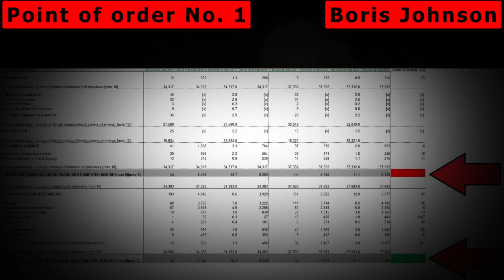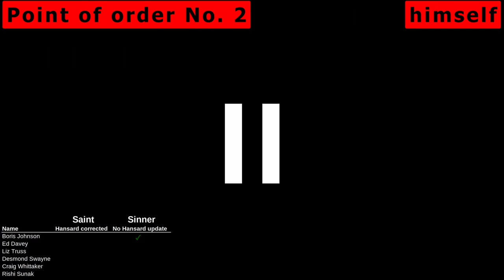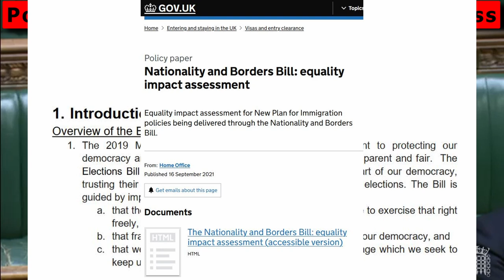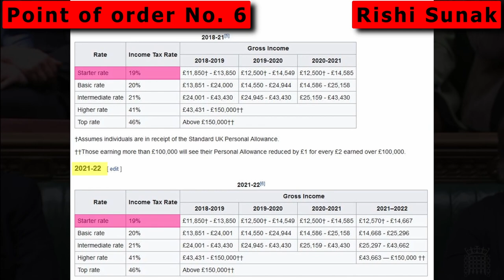Parliament points of order - Saints v Sinners - 2022 (part 1)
A selection of this years points of order in the houses of parliament. Some successful and some not. Some receive the Speaker of the houses backing and hence government movement, some are completely ignored. Check out the latest video to see the who is who of Saints v Sinners in the "point of order" league table.

00:00 Intro
00:15 Sarah Jones
00:30 Boris 14% lie
00:38 Yvette Cooper & Wendy Chamberlain
00:49 Desmond Swayne
01:23 Sarah Champion
02:01 Liz Truss QIA lie
03:14 Zarah Sultana - Craig Whittaker lie
04:08 Ed Davey
04:40 Alison Thewliss
04:58 Rishi Sunak Scotland lie